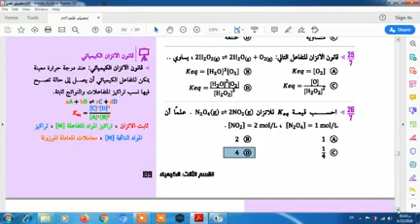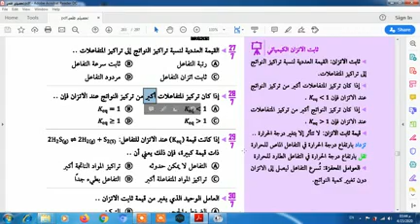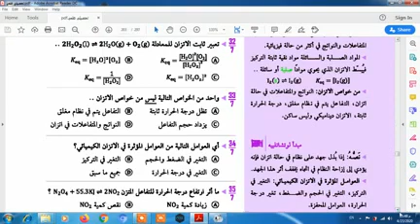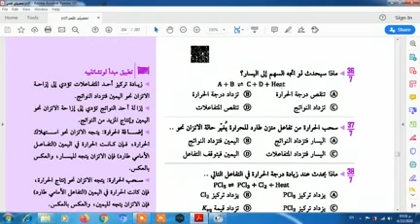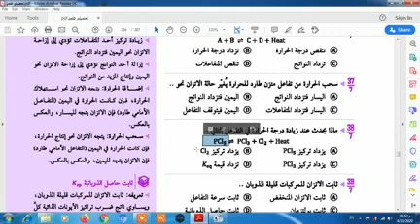تحصيلي كيمياء تجميعات الاتزان الكيميائي